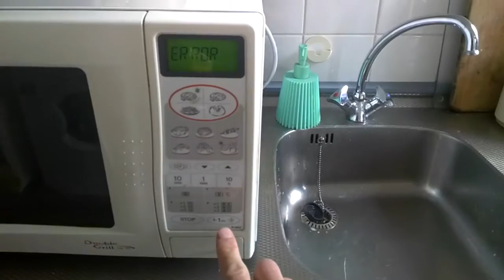Scenario: using a Microsoft HoloLens in your kitchen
After seeing a lot of design fiction about the amazing future ahead of us with augmented reality combined and the Internet of Things, I was wondering: what will it really be like, to be using my Microsoft HoloLens in an "IoT" kitchen?